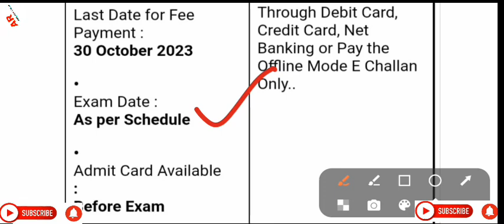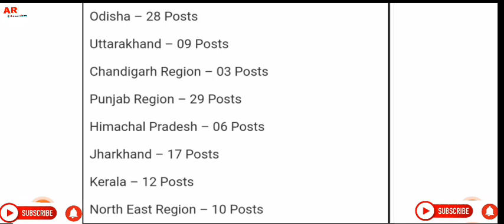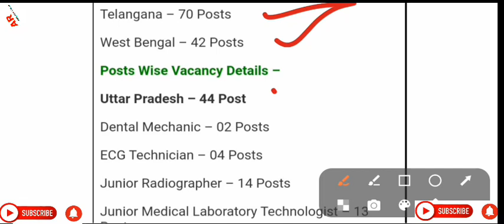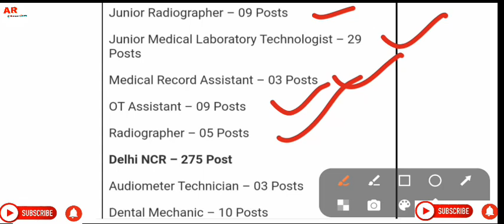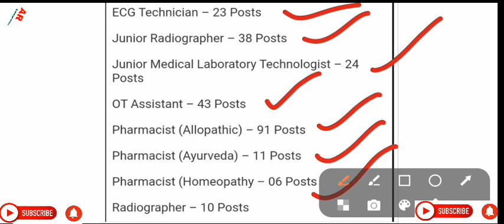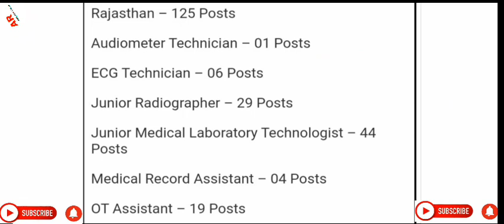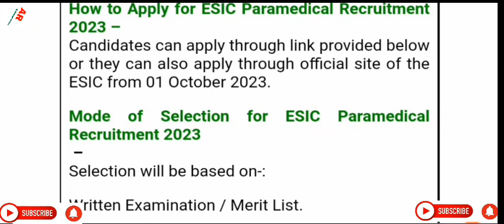ESIC Paramedical Recruitment 2023 ll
GDS Schedule ll 2nd merit list kaise check kare 2023-24 ll

NCL ITI Apprentice Recruitment 2023 l

Bihar BTSC ITI Instructor Recruitment 2023 l

Indian Coast Guard Selection Process

Delhi Police Constable Male and Female Physical Standards Required

UPSSSC Stenographer recruitment

BSSC Inter Level Recruitment 2023 / Bihar Staff Selection Commission New Vacancy 2023 Bihar

UPPSC Staff Nurse Recruitment 2023 / Staff Nurse New Vacancy 2023

 पुलिस कांस्टेबल भर्ती में फॉर्म भरने के लिए क्या-क्या डॉक्यूमेंट चाहिए ll

Google ka full form 🤔 ll What is full form of Google ? ll

GDS Online 30,041 Post 1st merit list  आ गई ll check kaise kare 🤔ll

MP Police Lab Technician And Assistant

UPPSC Asst Town Planner Recruitment 2023

Chandigarh JBT Teacher Recruitment 2023

Indian Air force Agniveer Vayu Recruitment

Nainital Bank Recruitment

Indian Post GDS Online Recruitment 2023

How to check GDS merit list

12वी के बाद क्या करें ? After 12th Career Tips in Hindi ll 2023 ll